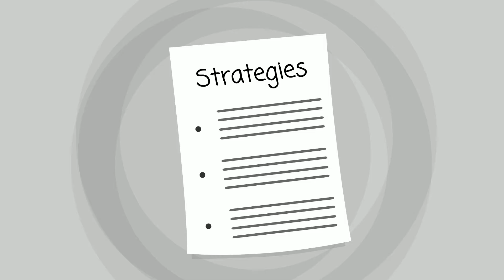Dinuba Rehab Center